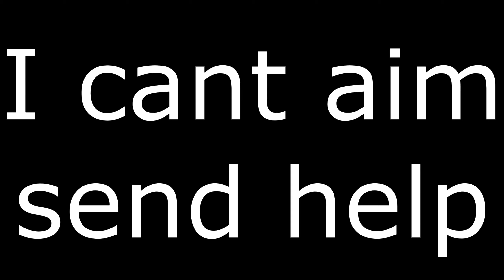Hunt Showdown apprendre a viser